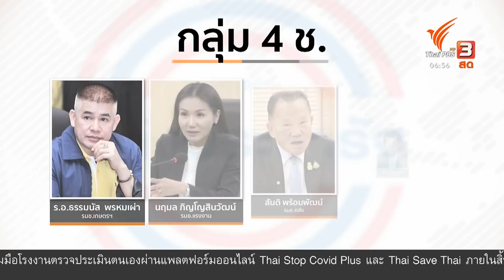อุปสรรคขัดแผน "วัคซีนแห่งชาติ" : มุม(การ)เมือง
ช่วงเย็นวานนี้ (8 มิ.ย. 64) มีรายงานว่า ป.ป.ช.แจ้งข้อกล่าวหาต่อ พล.อ.ปรีชา จันทร์โอชา สมาชิกวุฒิสภา กรณีแจ้งทรัพย์สินเท็จ โดยขั้นตอนต่อจากนี้จะให้มาชี้แจงข้อกล่าวหา ที่หลายคนหยิบจับไปวิจารณ์กันคือการลงมติของ ป.ป.ช.ครั้งนี้ เป็นเอกฉันท์ด้วย